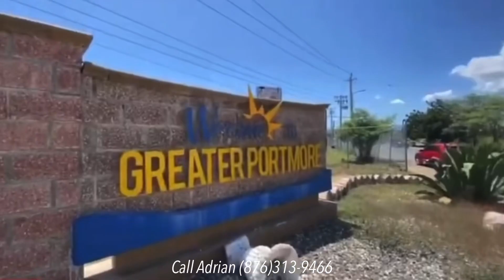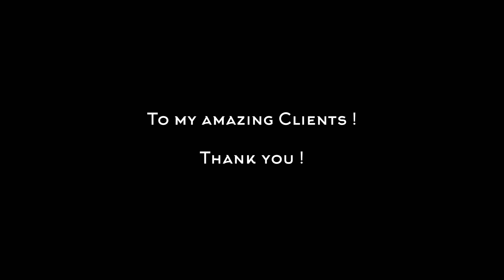Appreciation Video || Real Estate During Covid || Jamaican Realtor || Adrian Hylton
It is impossible to fully express the depth of my gratitude and how happy I am for the commitment everyone is making during these most uncertain and unprecedented times, to have so much faith in me and to trust my judgment.

This commitment includes the many clients who have entrusted me with their property to sell, prospects who have let me guide them to their first house and everyone overall who has reach out to me for anything Real Estate related.

Your support, patience is greatly appreciated.